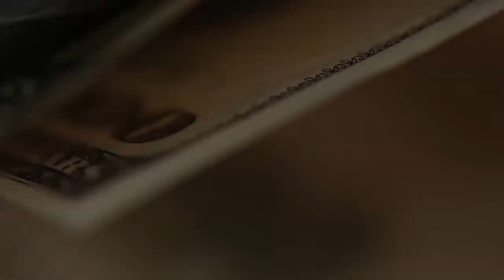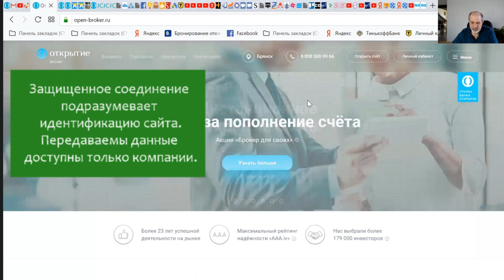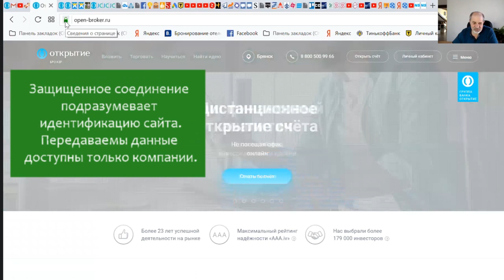Верификация. Требуют паспортные данные.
Что такое верификация? Требуют паспортные данные, надо ли давать? А вдруг...
Если вы хотите получать деньги от компании, вам часто необходимо пройти процедуру верификации. Для того, чтобы Вас занесли в реестр акционеров, или выплатили Вам деньги.
Сейчас требуется пройти верификацию в компаниях WWPCapital и инвесторам в Gem4me.